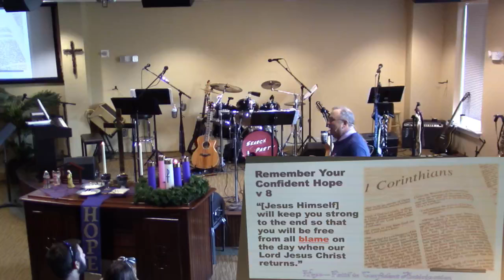2017-12-03 Nichols-Bethel UMC Worship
Welcome to worship at Nichols-Bethel United Methodist Church, Odenton, MD